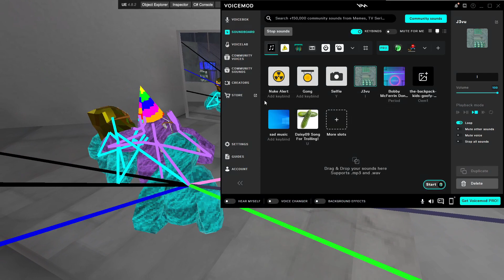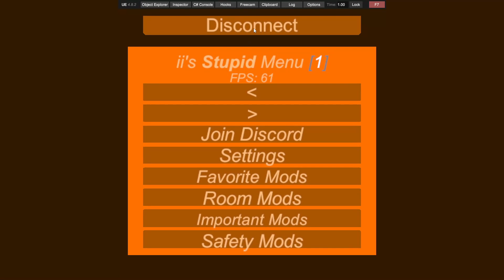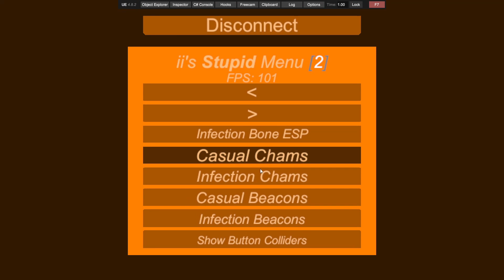THIS MODMENU NEEDS NO VR!